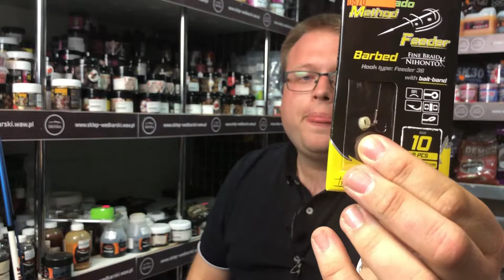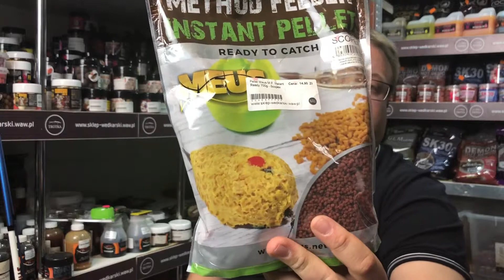Jaką wędkę i kołowrotek do Method Feeder?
Jak zmontować zestaw do Method Feeder?
Tu znajdziesz odpowiedź.

Odwiedź również kanał DaryZWód Wędkarstwo!